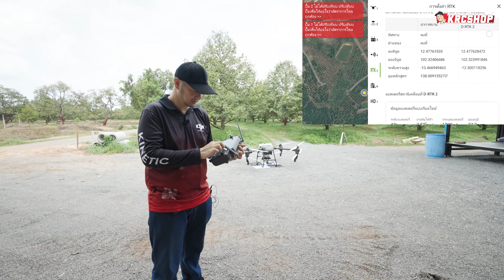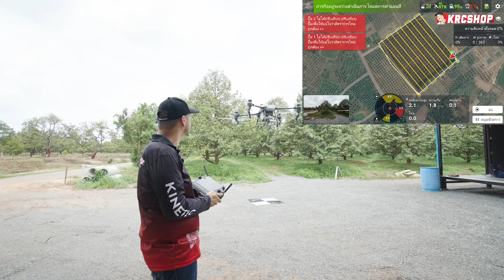สอนทำ 🗺️ แผนการบิน 3 มิติ ด้วย 🚁 DJI T50 📍 RTK โดย KRCSHOP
มีเพื่อนๆสมาชิกหลายๆท่าน Inbox มาว่าอยากให้สอนทำแผนการบิน 3 มิติ ด้วยโดรนเกษตร DJI โดยไม่ต้องใช้โดรนถ่ายภาพ Phantom 4 RTK หรือ Mavic 3 Enterprise Series วันนี้ กิ KRC จัดให้ครับ

ทำแผนการบินแบบ 3 มิติ ด้วยโดรนเกษตร DJI T20P T25 T40 และ T50 โดยไม่ต้องใช้โดรนถ่ายภาพ Phantom 4 RTK หรือ Mavic 3 Enterprise Series ครับ

👉🏻 สนใจโดรนเกษตร DJI T20Pro T25 T40 T50 สนใจโดรนสำรวจ DJI Phantom 4 RTK / Mavic 3 Multispectral รับการสาธิตการฉีดพ่น / สั่งซื้อ ติดต่อ KRCSHOP โทร

หรือติดต่อ
FACEBOOK คลิ๊ก 👉🏻 m.me/krcshop

KRCSHOP ผู้เชี่ยวชาญ ตัวแทนจำหน่าย ปลีก/ส่ง โดรน DJI 10 ปี ! มีบริการหลังการขาย ศูนย์ซ่อมอะไหล่แท้